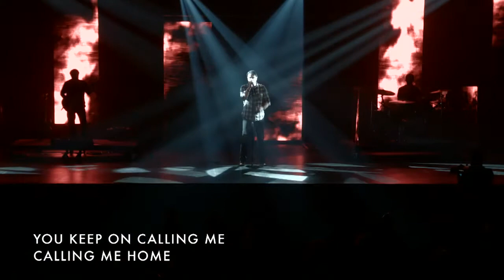Keep Me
The band sang this Crowder song during week 3 of the series Grit.